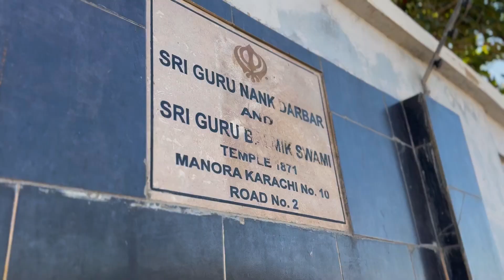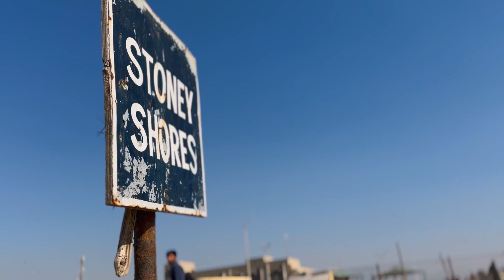Manora island | Field Trip | Mini Documentary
Sharing this as one of the most memorable days of my life, it was a whole day with my classmates and our respected teacher. Throughout the semester, we learned about making documentaries in our course called Documentary Vision.

This was a field trip as part of our course, and we initially planned to go to Thar, but for some reasons, we ended up going to Manora. On that day, we gathered at the university, traveled to Manora, had breakfast in the morning, and then divided into groups to hunt for stories. It was an exciting and experimental assignment to uncover a story without pre-documents and reconnaissance.

Our group found a story that you can experience in this mini-documentary.

Credits/Group.

Sir Hussain Kamil
Syed Hussain Shah Rizvi
Syed Afnan Ali
M. Ameer Mavia
Murad Yaseen
Asaad Suri